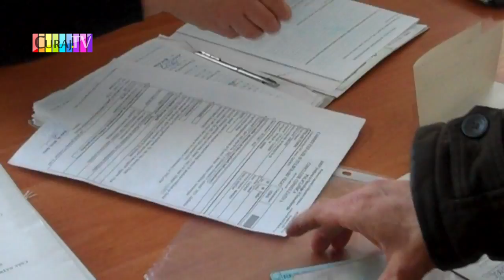Problema lui Tudor Pînzari poate fi soluţionată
Tudor Pânzari e invalid a războiului de pe Nistru. Medicii îl fugăreşte de la medicul militari la medicul de familie deja 10 ani de zile. El vrea să-şi schimbe gradul de invaliditate. 28 februarie el iarăşi a venit la Cauşeni la comisia medicală cu documentele noi şi l-au spus că poate problema degrabă va fi soluţionată...